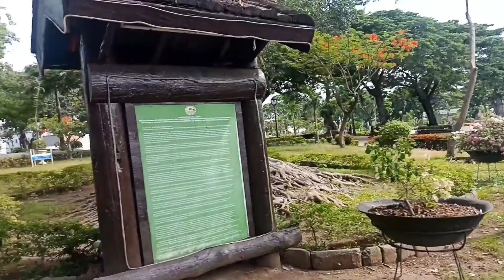A DAY DATE WITH MY HUSBAND